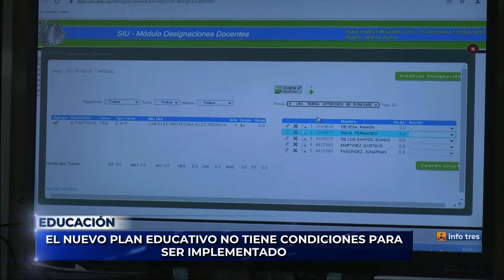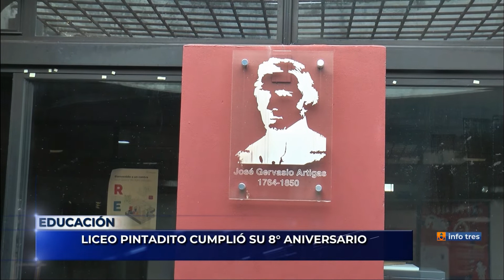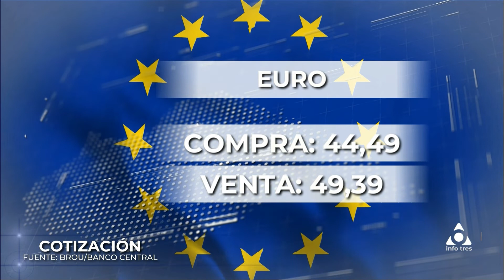Infotres Primera Edición - 11/03/2022 - Bloque 01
Vea el bloque 1 de Infotres Primera Edición, de este viernes 11 de marzo